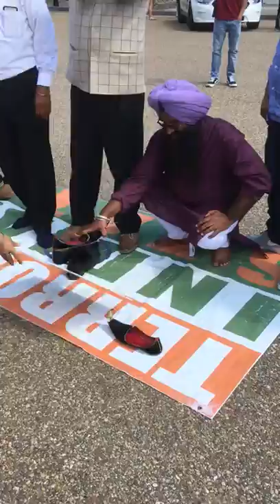Breaking News, Sikh protest out side Trump Modi meeting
Sikh are one of the finest people in subcontinent. Congress used them against Muslims although bothe Sikhs and Muslims are very close to each other.
Soon Sikhs realized how Hindus are using them and they started asking for rights. Hindu government launched military operation called operation blue star against holiest Sikh shrine in 1984 . Thousands of Sikhs were mercilessly killed by India army and security forces and thousands have to flee to escape prosecution.
Sikh of today want independence from India.
This is Sikh sentiment about indian PM who is on visit to US.
27-6-17